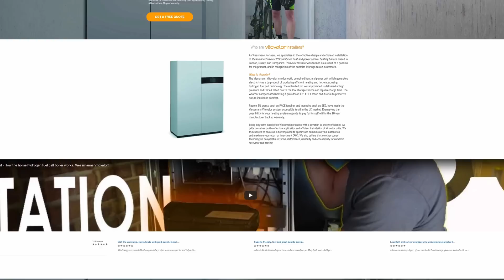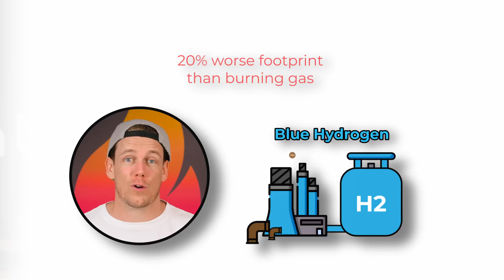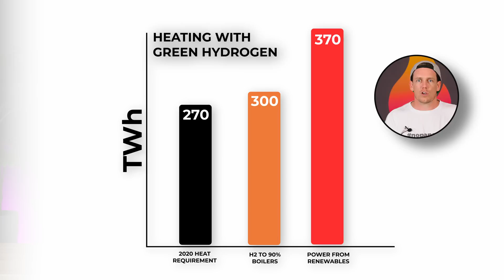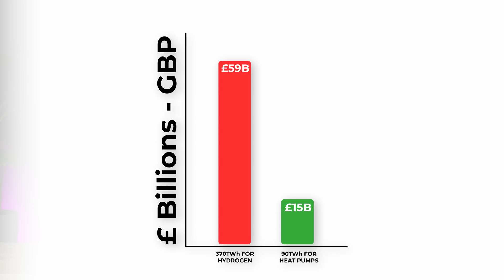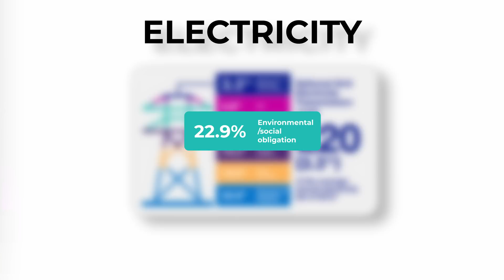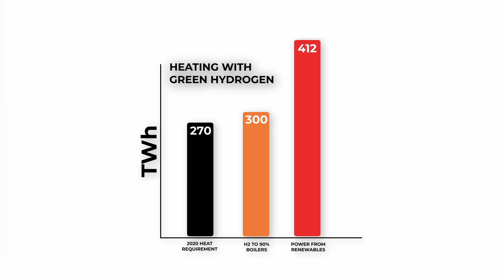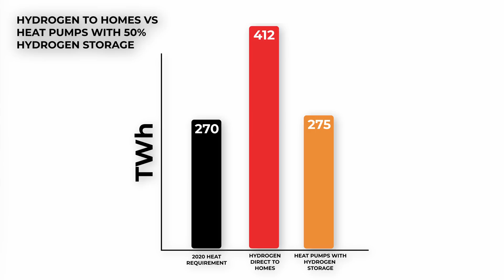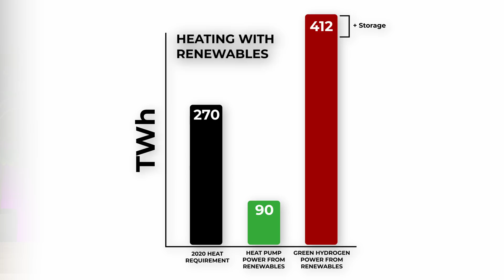The Great Hydrogen Boiler Con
Is hydrogen really the answer to clean, renewable heating? Adam explores the science and the maths of what it will cost.